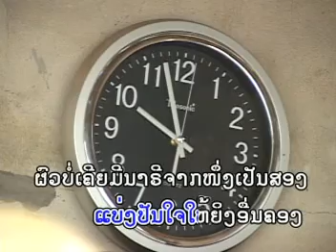Non Khang Tha None By Nhotsay